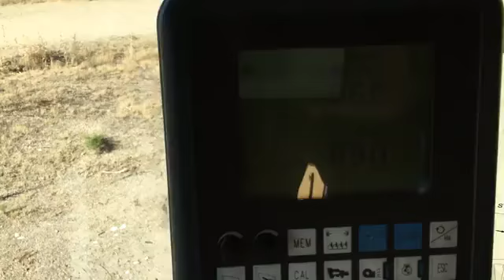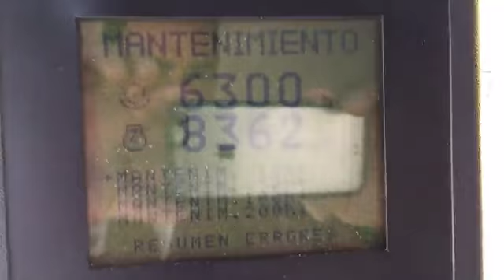combine harvester 6294, 2020